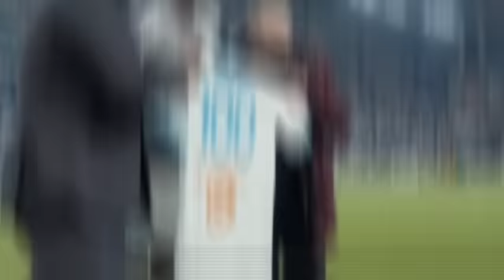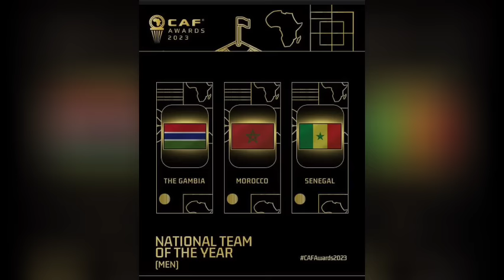Youssouf Sabaly est de retour, Luis Suarez meilleur joueur du championnat brésilien, Mbaye Diagne